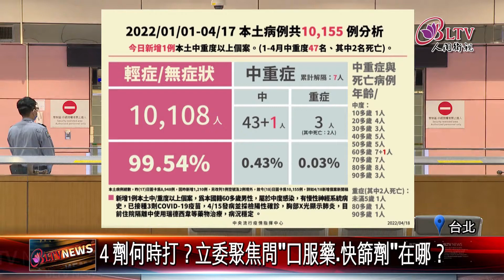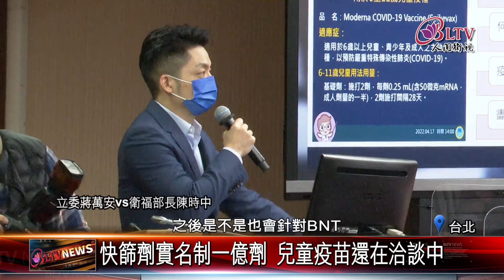20220419 快篩劑貴鬆鬆！立委質疑小康家庭負擔得起嗎？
兒童疫苗到底夠不夠，許多家長擔心孩子打不到，立委也相當關注，衛福部長陳時中表示，BNT疫苗本身沒有做兒童疫苗，現在重點在輝瑞，但還再爭取當中，需要一段時間，另外，也被問到快篩試劑的問題，陳時中表示，快篩劑實名制，確定會落實，目前已經向國外訂一億劑，來看報導。